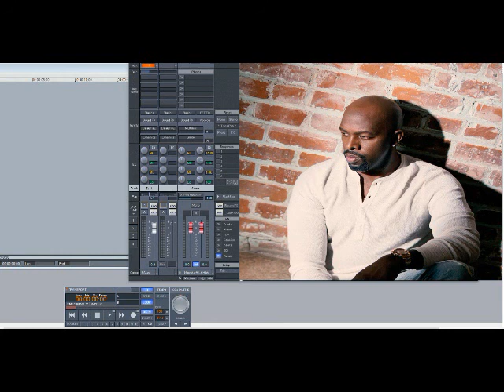Joe – Stutter (Original Version) (Slowed Down)